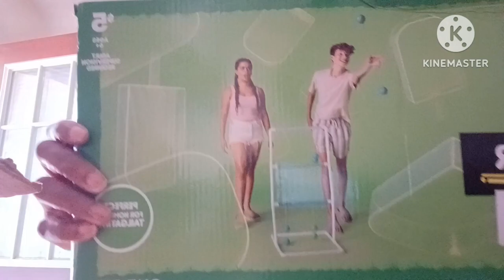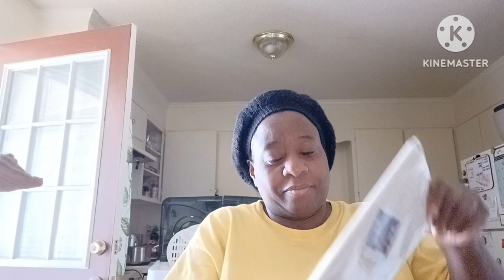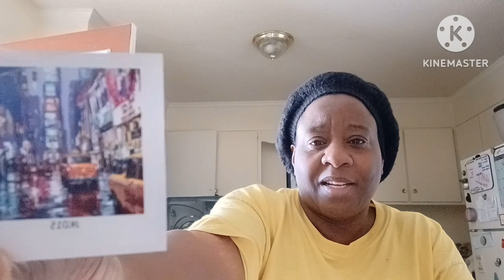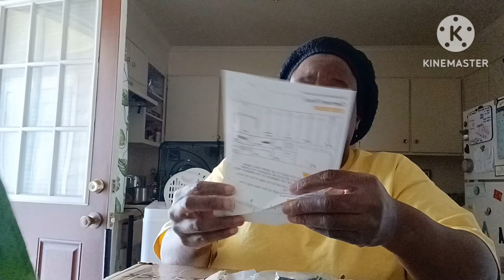Massive $1 Haul...What did I get 🤔